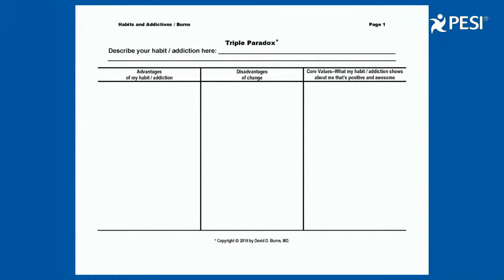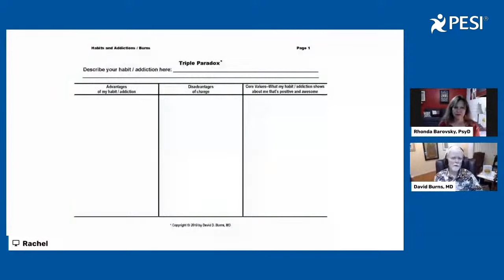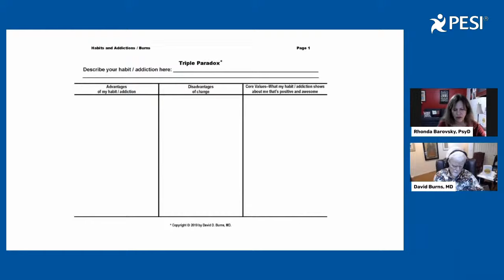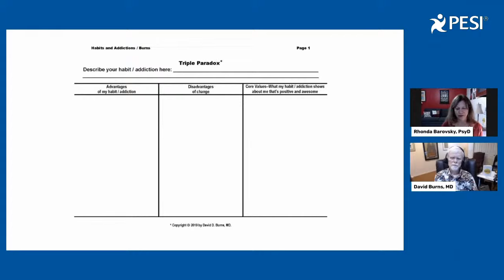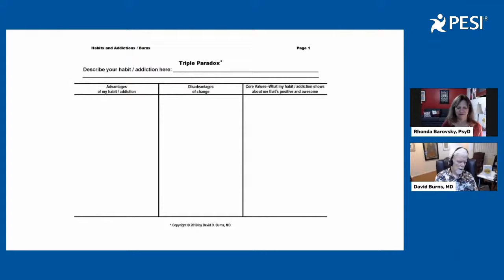Recovery from Addictions: The Death of the Entitled, Pleasure-Seeking Self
David Burns is one of the world’s most highly acclaimed psychiatrists and teachers. And now, you have the chance to learn his revolutionary treatment approach to anxiety and depression. In this series of four special talks, he’s here to explain how the four “Great Deaths” can help you and your clients start feeling great this holiday season!

In his final talk, Dr. Burns provides a live, in-session demonstration to model the death of the “Entitled, Pleasure-Self.” Join him as he shows how a paradoxical approach to addictions like overeating can help clients break free from their most destructive habits and find relief.